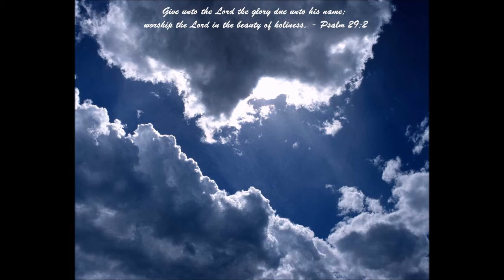Glory to Glory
Glory to Glory- True Worshippers